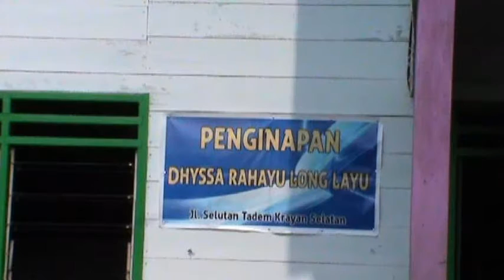Driving from Long Bawan - Lembudud - Long Layu - PART 2of 2